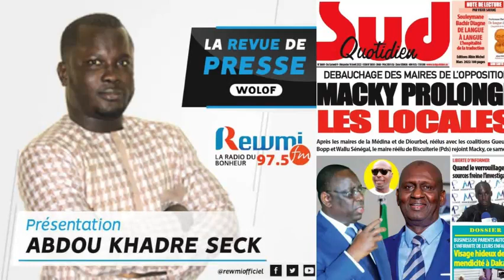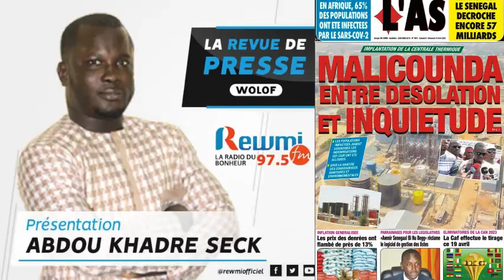REVUE DE PRESSE DU 09 04 2022 AVEC ABDOU KHADRE SECK WLF